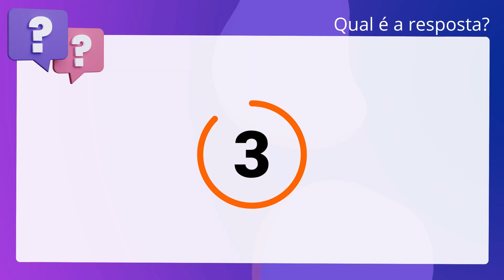QScon Direito: [Art. 121, Lei Estadual 16.397/2017 - CE] Texto de Lei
Art. 121, Lei Estadual 16.397/2017 | CE | Texto de Lei

De acordo com a Lei número 16.397/2017 (Lei de Organização Judiciária do Ceará), é. correto afirmar que cada serviço notarial ou de registro funcionará em um só. local, sendo permitida, excepcionalmente, a instalação de sucursal.

Gabarito: Falso